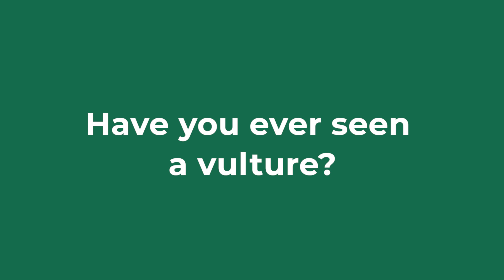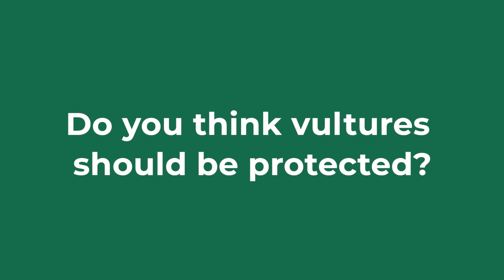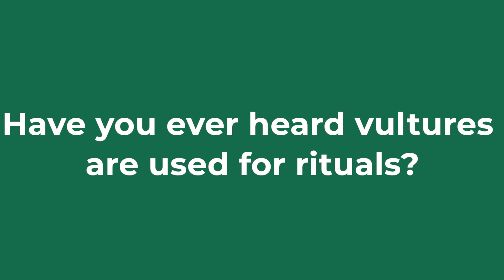International World Vulture Awareness Day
What do you know about vultures ?
In this video we discuss the wrong and negative perceptions about vultures, hence correcting them its environmental and biological importance.